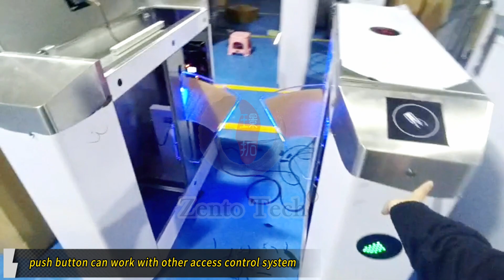Passage Width 550mm RFID Flap Turnstile Retractable Entrance For Apartment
Quality Flap Barrier Turnstile from China.
Shenzhen Zento Traffic Equipment Co., Ltd. quality manufacturer from China.